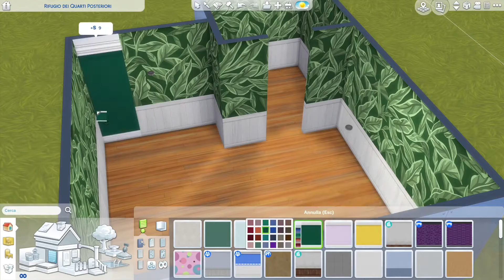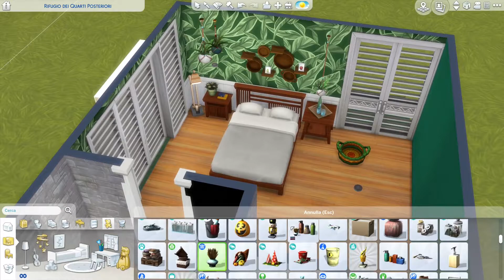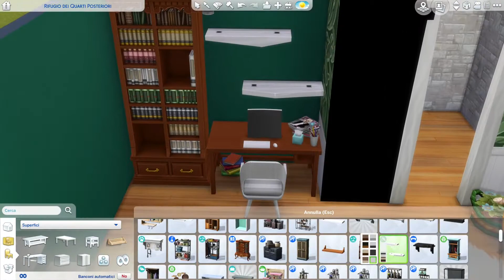Daniele Danzu - SpeedRoom - Fra gli alberi - The Sims 4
Ciao ragazzi in questo video di SpeedRoom ho deciso di dedicarmi all'arredamento di una stanza da letto un po' diversa dal solito. Ho certato di immaginare una camera per una casa non troppo grande ma soprattutto che abbia uno stile più immerso nella natura. Potete scaricare questa stanza dalla galleria di The Sims 4 con l'Hashtag